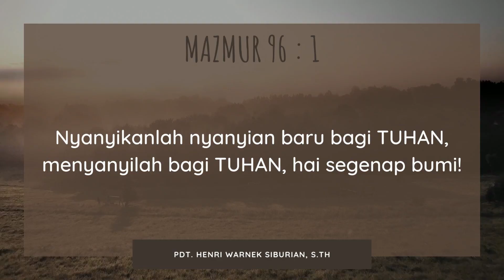Renungan Harian HKBP Ressort Tanjung Sari - Senin, 24 Januari 2022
Pdt. Henri Warnek Siburian, S.Th

"Nyanyikanlah nyanyian baru bagi TUHAN, menyanyilah bagi TUHAN, hai segenap bumi!"